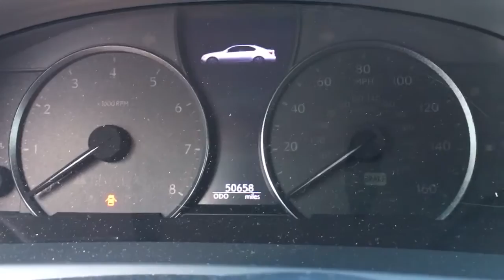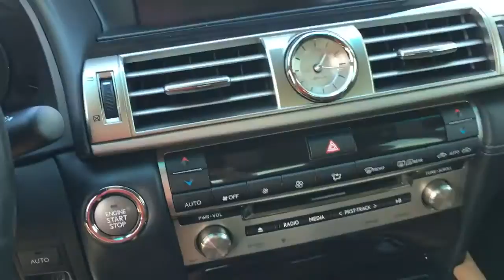Tour // 2013 Lexus LS460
Long in the tooth? Yes. Still a great car? Oh yes! It's not "old," it's timeless!